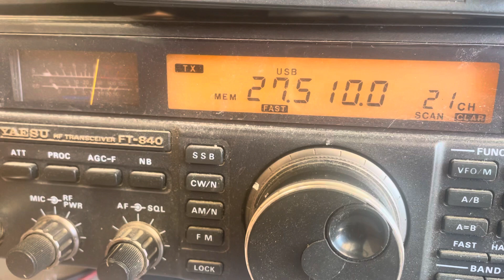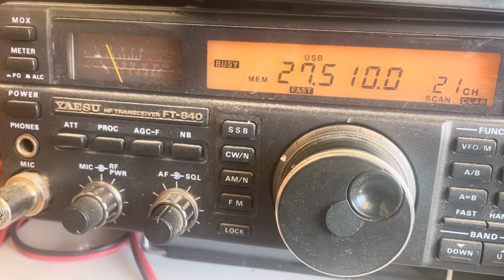14VD066 / 330SK944 Laco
Contact avec la Slovaquie